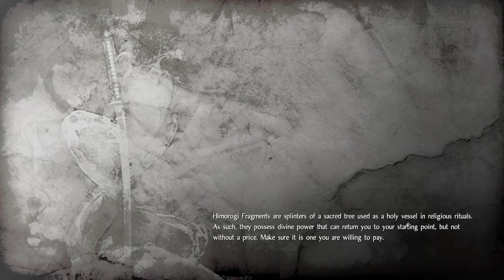nioh boss balance be like: d